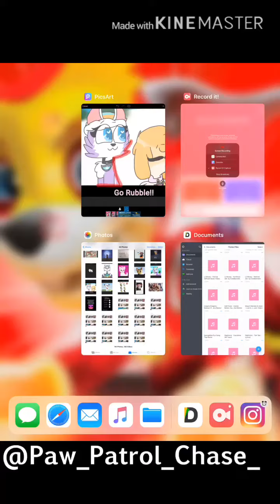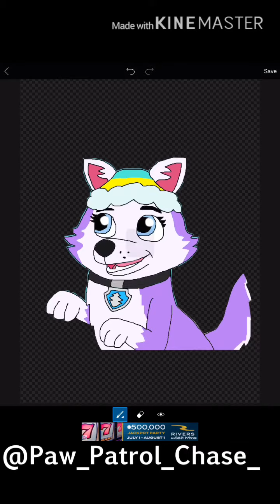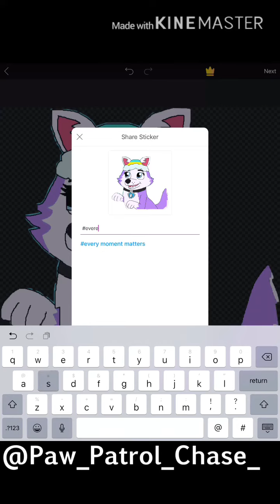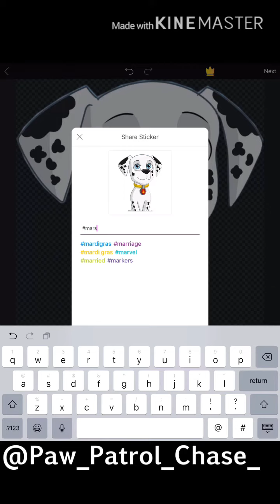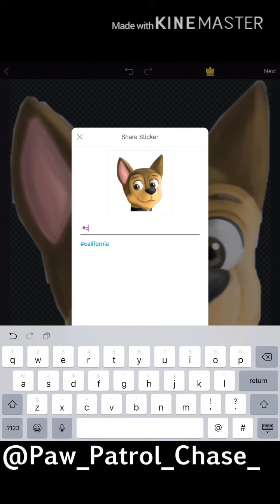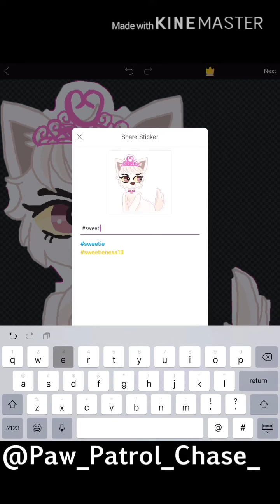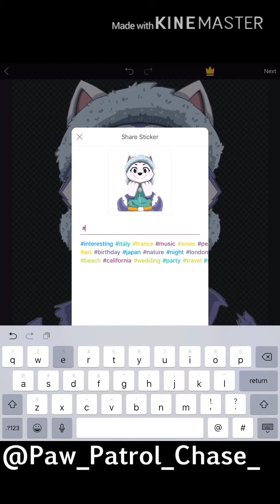PicsArt Sticker Tut (for Noobs)